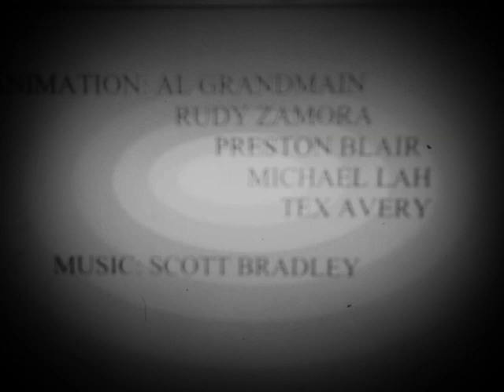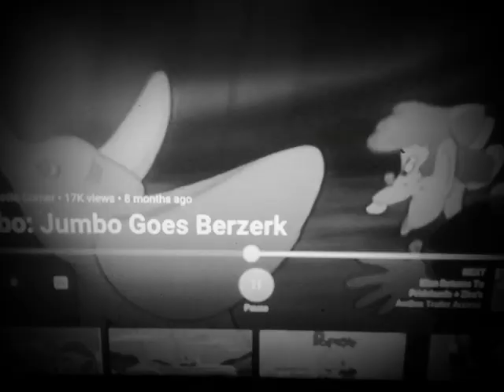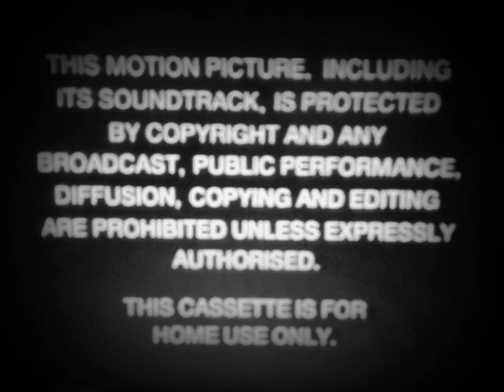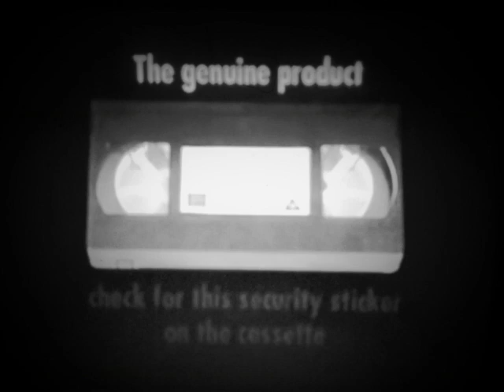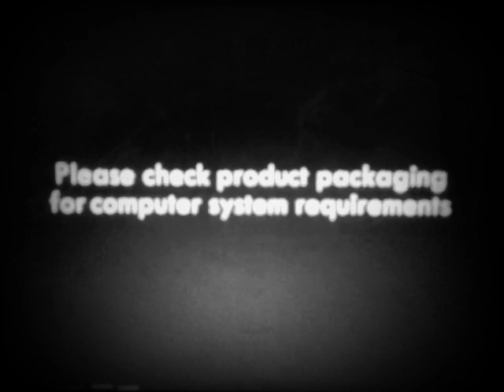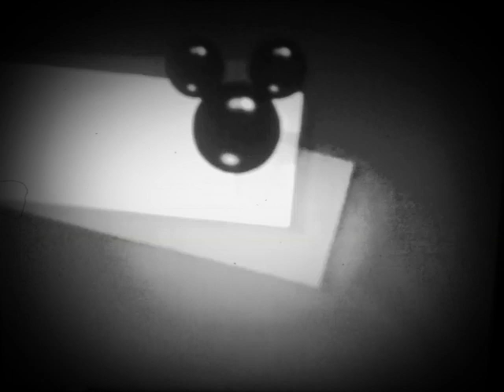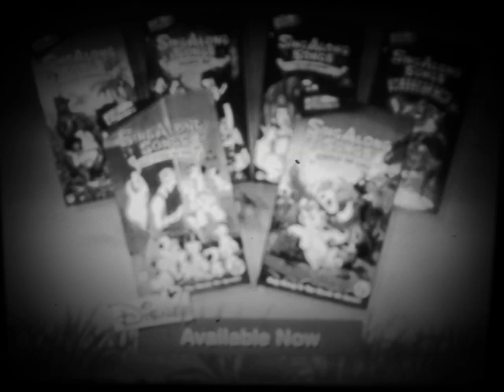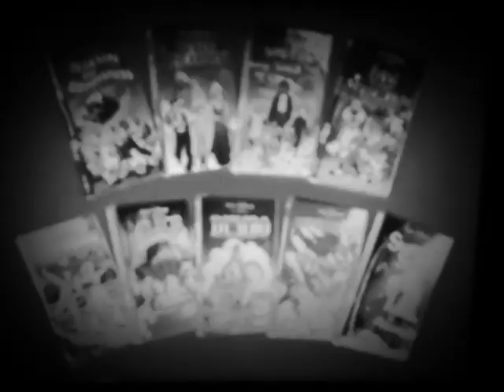Fake Video Scenes (1951)